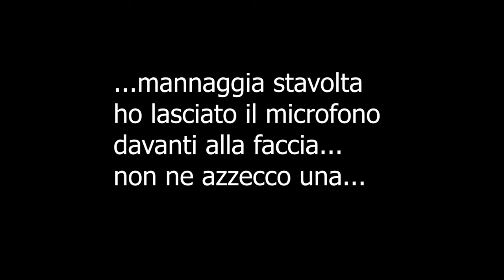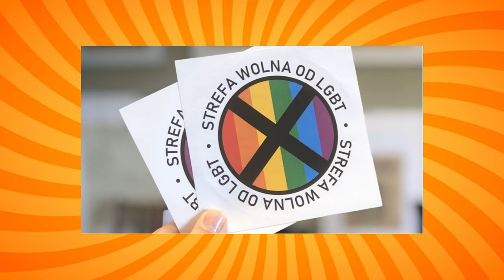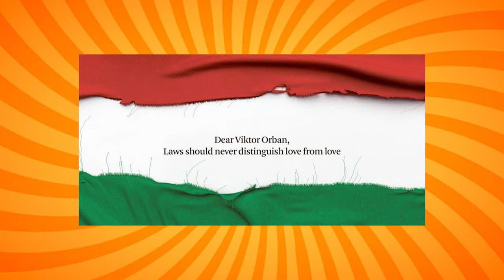Cosa dice la LEGGE ORBAN contro la comunità LGBT?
Cosa dice la legge Orban contro la comunità LGBT? L'Ungheria sta discriminando la comunità LGBT? Come ha reagito l'Unione Europea? Scopriamolo assieme!

📢CREDITS📢
Musiche di sottofondo by Mean Sloth;